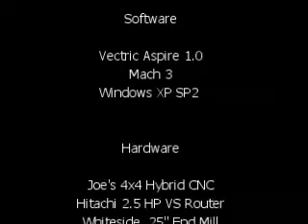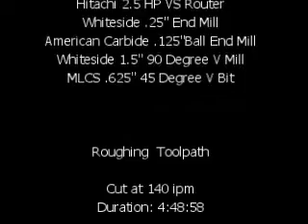3D Air Force Seal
This is an Air Force Seal that I cut for myself as a fun project since I don't get to do to many of those. Used Asipre to model